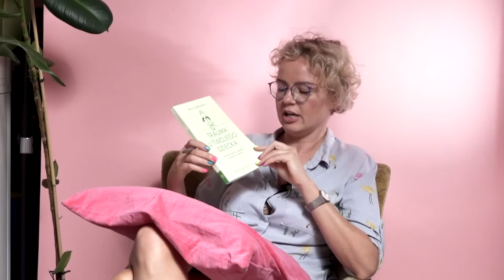Magda Halicka: “Nieleczona trauma da o sobie znać”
Czym jest trauma u dziecka i co może ją spowodować? Dlaczego tak ważna jest rola rodzica w zapewnieniu bezpiecznego środowiska i wsparciu dziecka?  Jak wygląda proces zdrowienia? Czy da się uniknąć zespołu stresu pourazowego?
“Trauma u twojego dziecka” to poradnik dla rodziców, który wyjaśnia jak rozpoznać objawy traumy u dziecka i wspierać je w powrocie do zdrowia. O książce i leczeniu traumy rozmawiam z psychoterapeutką dzieci i młodzieży, psychotraumatolożką Magdą Halicką.

Współpraca - wydawnictwo UJ

Jeżeli moje rozmowy dają Ci wsparcie, wesprzyj mnie proszę finansowo na Patronite i YouTube.